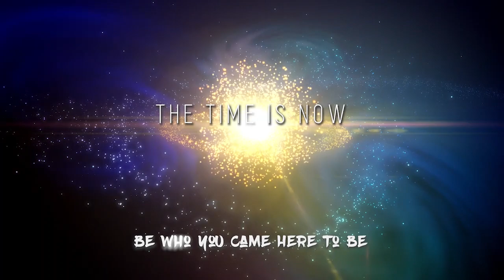ASTRAL TRAVEL ANDROMEDAN FULL MOON MEDITATION: Crystal Healing ~ Ancient Wisdom ~ Crystal Meditation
ANDROMEDAN CRYSTAL HEALING ~ ANDROMEDAN ASTRAL TRAVEL - ANDROMEDAN STARSEEDS ~ FULL MOON MEDITATION WITH ANCIENT WISDOM **Join WEEKLY Meditation Membership - 1st Month Free ~ Enroll in FREE COURSE ~

Channels and Cosmic Shamans Opheana & Sikaal bring your this 'ASTRAL TRAVEL ANDROMEDAN FULL MOON MEDITATION: Crystal Healing ~ Ancient Wisdom ~ Crystal Meditation'. You start in the God Presence Communion Temple and connect with the Crystal at the core of the Temple. You then connect with the Andromedans and an individual Andromedan Emissary connects with each Soul present. You receive an Ancient Book including a Crystal, with ancient knowledge on opening and maintaining Portals. You open a Portal to Andromeda and hold it open, where your Andromedan Soul Extension does the same. You connect and share with your Andromedan Soul Extension and also with both Crystals at the core of the God Presence Communion Temple and the Andromedan God Presence Communion Temple. Finally you seal up the Portal. Allow 48 hours for full integration.

All Meditations, including Full & New Moon Meditations, can be done and repeated anytime and as often as guided. A new Channeled Guided Meditation is uploaded monthly on Friday.

Receive Channeled Spiritual Messages & Galactic Channeling with Opheana & Sikaal and the Family of Light. New videos are uploaded monthly on Wednesday.

MUSIC
Celestial Light - Subtle Edition
The Shaman
Adrift
The Lightwalkers

OPHEANA & SIKAAL
Opheana & Sikaal offer you Channeled Guided Meditations with the Family of Light. The Guided Meditations are consciously channeled by Opheana & Sikaal and will assist you deeply on your personal and spiritual development journey and your path of Ascension. Opheana & Sikaal are Teachers of Universal Consciousness, Conscious Channels, Cosmic Shamans, Twin Flames, Parents of 4 New Children and Multidimensional Souls in an Earthly Incarnation. They share Sacred Mystery School & Life Mastery Teachings and many Spiritual & Ascension Support resources.